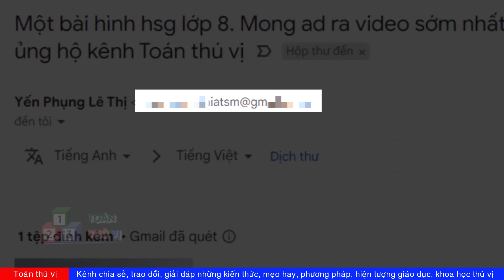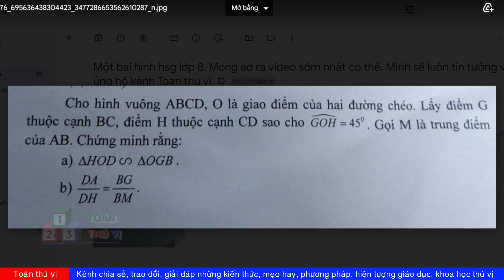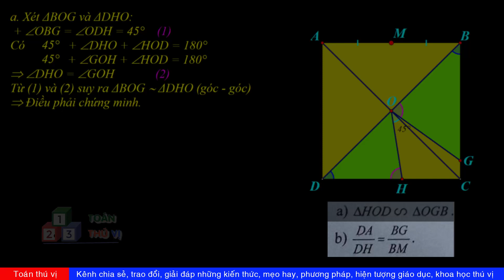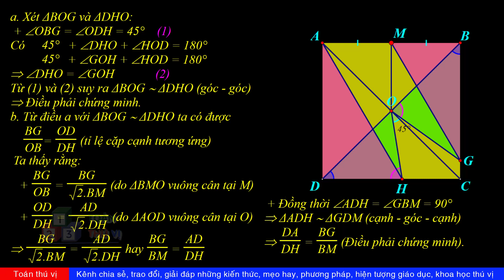TTV: Hình HSG 8 có gì? Đố ai biết "ATSM" là gì!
Cho hình vuông ABCD, O là giao điểm của hai đường chéo. Lấy điểm G thuộc cạnh BC, điểm H thuộc cạnh CD sao cho góc GOH = 45. Gọi M là trung điểm của AB. Chứng minh rằng:
a. ∆HOD ∾ ∆OGB
b. DA/DH = BG/BM